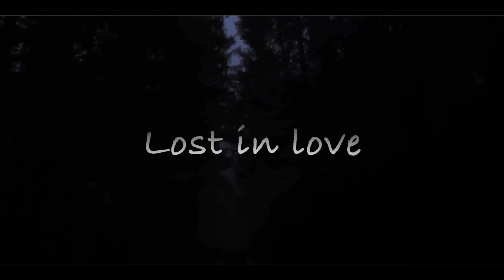SIMS 4 LOVE STORY | Lost in love - Official Trailer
Lost in love trailer is finally here! Coming soon...

•Social media’s